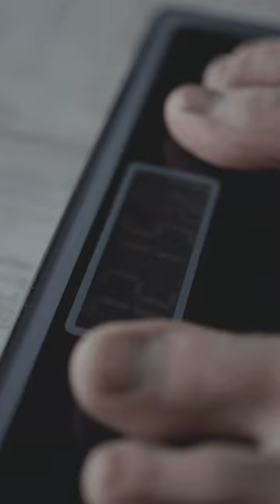This is how i start my day. 🌞